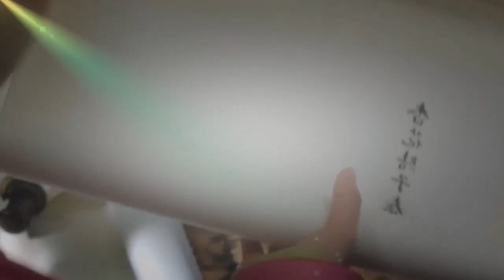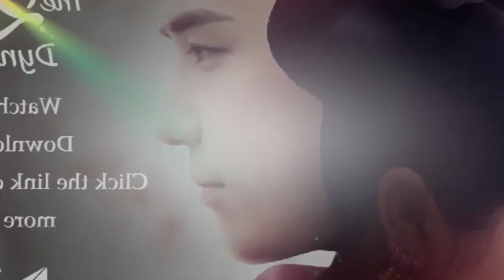lastest news- Dreaming Back to the Qing Dynasty EP17 trailer Xiao Wei misses Yin Xiang crazy an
★More Dramas★
Ming Wei has the ability to travel through time to the Qing dynasty, under Kang Xi's reign. She catches the attention of the princes and gets entangled in a romance with the 13th prince, the only follower of the 4th prince and future emperor.